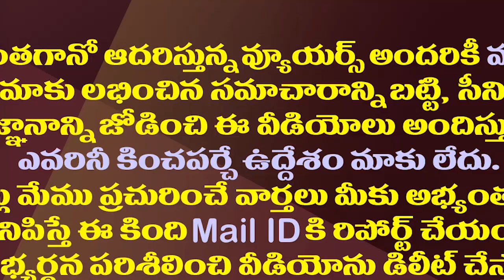బీజేపీ వైపు జేసీ చూపు..షరతులు వర్తిస్తాయట..!| TDP Ex MP JC Diwakar Reddy Is Preparing To Quit TDP